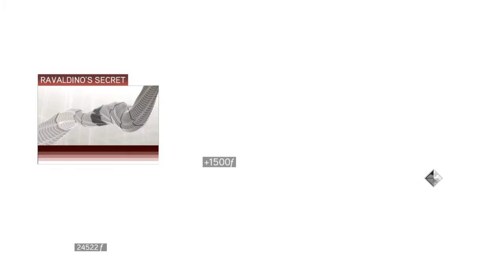assassin creed 2 part 6*